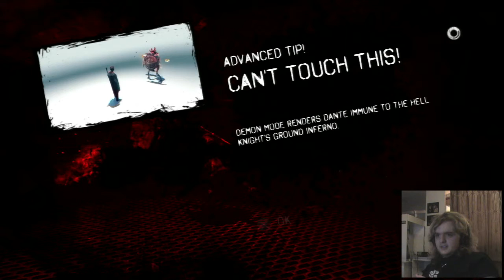Devil May Cry - Mission 5 - Lets Play - Jimmy Griever